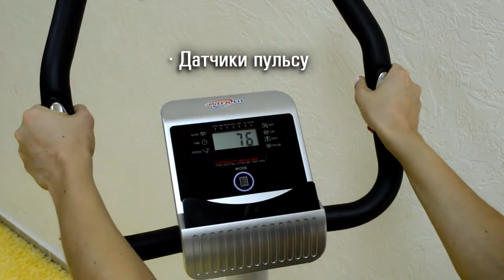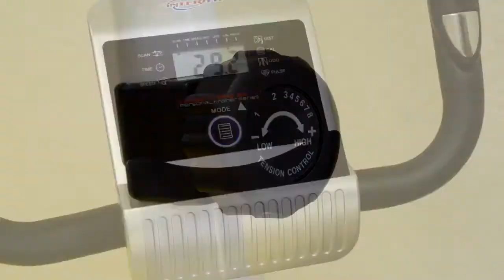Велотренажер InterFit BS 1.1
Купить велотренажер InterFit BS 1.1 в Украине или в Киеве с доставкой можно на сайте 👉 zhelezzo.ua